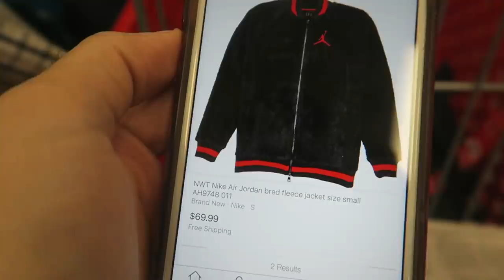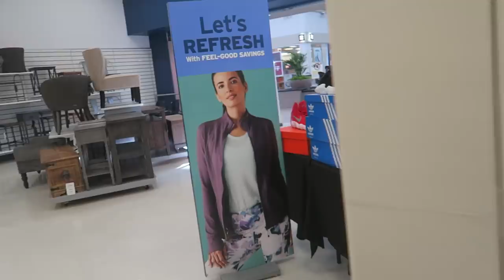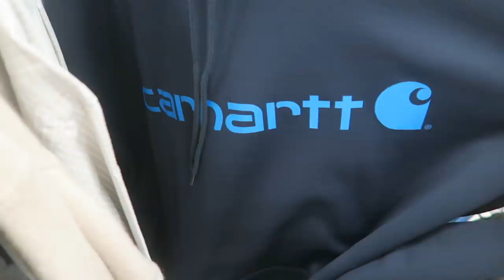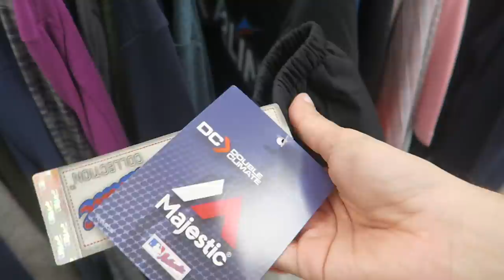STEALS & DEALS AT TJ MAXX, MARSHALLS & ROSS!!!